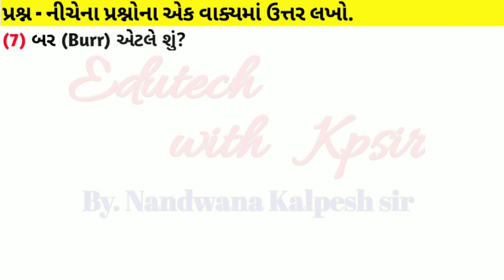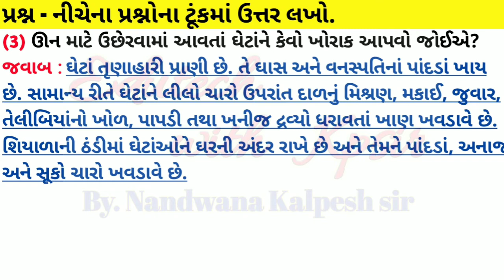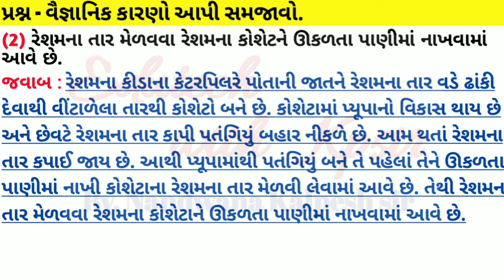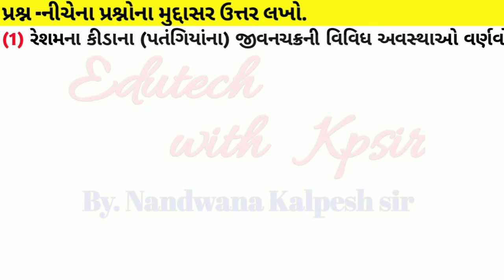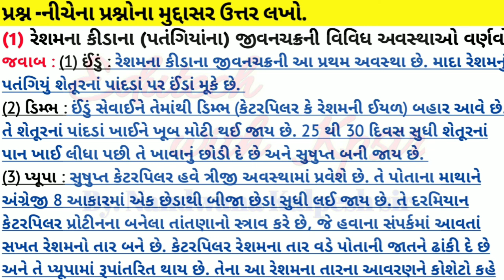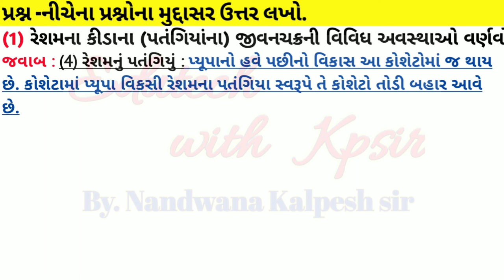Std 7 science Gala swapothi ch 3| ધોરણ 7 વિજ્ઞાન ગાલા સ્વાધ્યાયપોથી | પ્રકરણ 3| ભાગ 1| long question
એક વાક્યમાં ઉત્તર - વ્યાખ્યા - ટૂંકમાં ઉત્તર - વૈજ્ઞાનિક કારણો - તફાવત - મુદ્દાસર ઉત્તર

આ વિડીયો ગમે તો નવા વિડીયો માટે ચેનલ સબસ્ક્રાઈબ કરવાનું ભૂલશો નહિ.